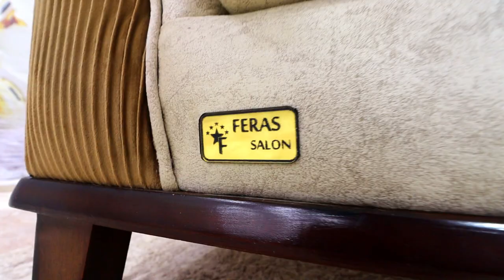عودة الموديل الفخم ✨ صالون 💎نادر💎 بقماش رائع جدا 🤩 و قعدة مريحة جدا